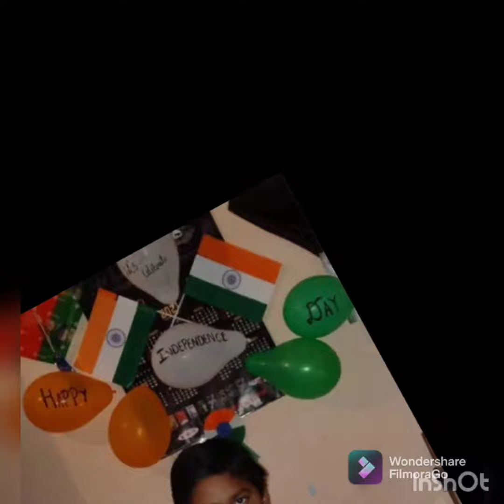🇮🇳🇮🇳Happy Independence Day 🇮🇳🇮🇳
Jai Hind🇮🇳
Jai bharat🇮🇳
Jai jawan🇮🇳
Jai Kisan🇮🇳